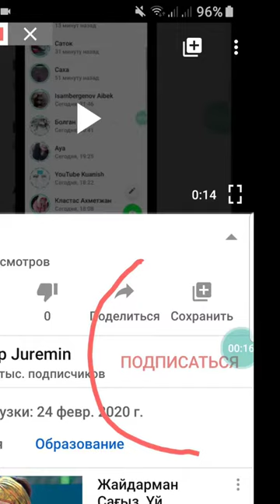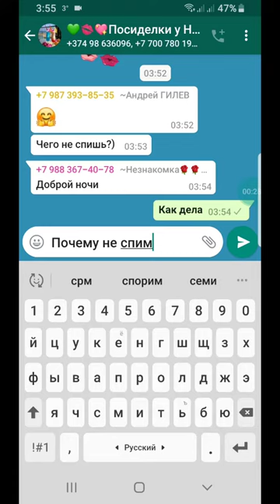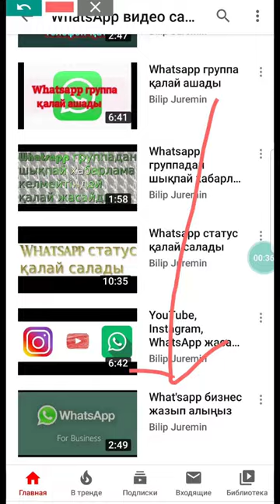WhatsApp қара жазумен қалай жазады